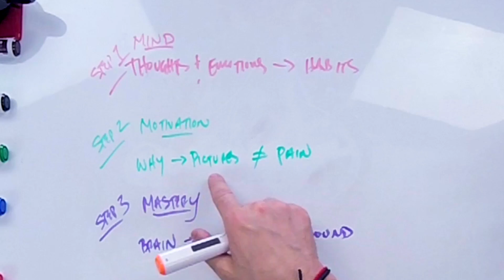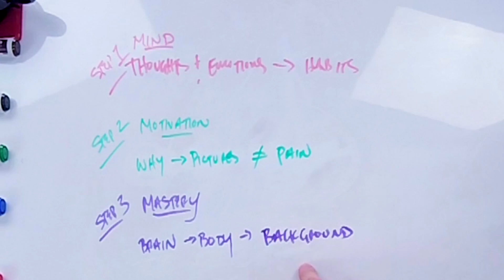3 Step Formula For Success In Med School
Using the three step formula will help you to prepare you mind body and spirit for medical school. You may think medical school is tough and feel like studying isn’t cutting it but following this three step formula will help you learn how to study correctly and more efficiently.

9 Study Hacks I Used to go From a 1.7GPA to Straight A's in 30 Days

Dr. Buck Parker, MD is a Board Certified General Surgeon and can be found here online here:

My Recommended Amazon Products:

- Nootropics -
Qualia (I take these myself)

- About Being a Doctor -
House of God (Classic book every doctor should read)

- My Favorite Trauma Book for Anyone -
Top Knife

- USMLE Books -
CRUSH (Best USMLE book ever)
First Aid for USMLE Step 1
Kaplan Step 1 Qbook

- Med School Surgery Rotation Books -
The ABSITE Review (Read this for your surgery rotation and crush it)
Surgical Recall (Get all the Big Questions Right)
Advanced Surgical Recall
Maxwell Quick Reference (To save your a## on rotations)